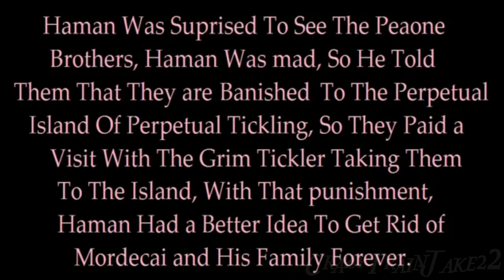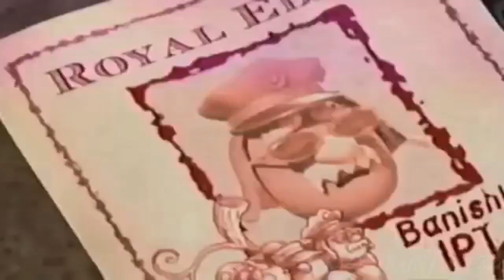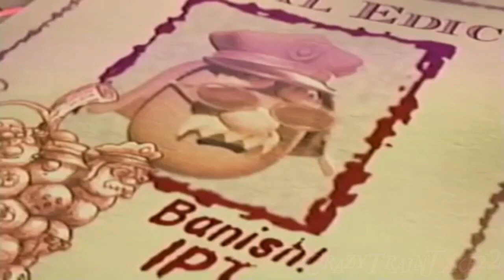Esther: The Girl Who Became A Princess! (with Watermark)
Special thanks to CrazyTrainJake22 for the second part of ANOTHER 12 Stories in One in August 2018. And I put a watermark on the video.